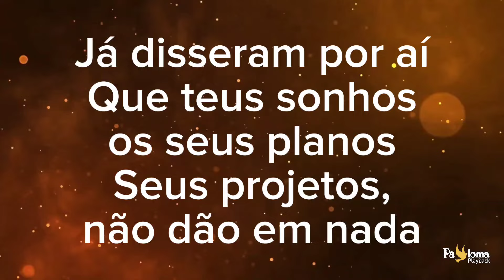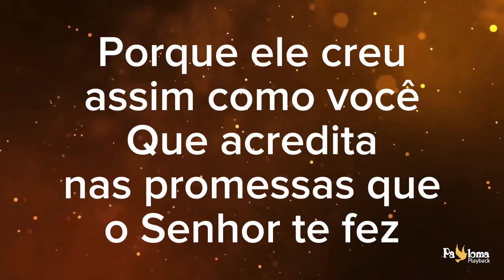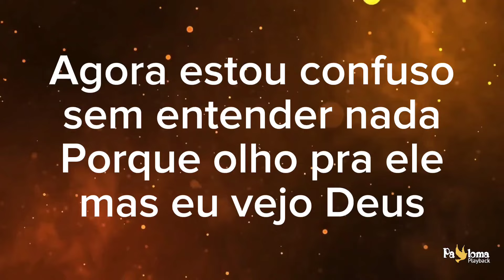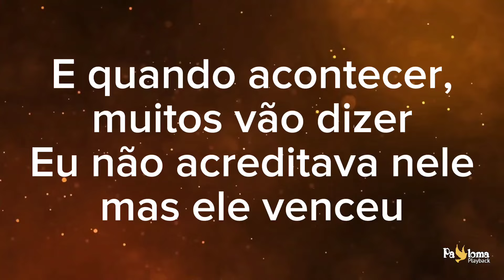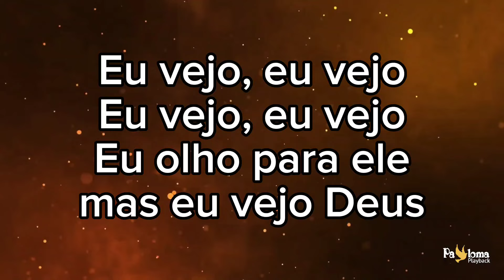Eu vejo Deus - Amanda Ferrari - CANTADO COM LETRA